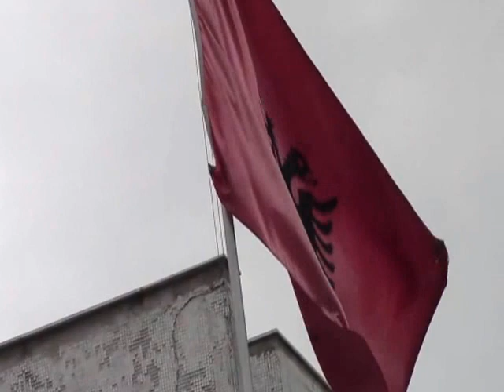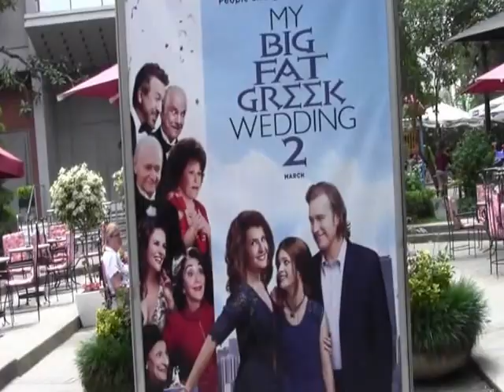tyranna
Durres is the port. Tyranna is the capital of Albania and is nearby. Population of entire nation around 3M.